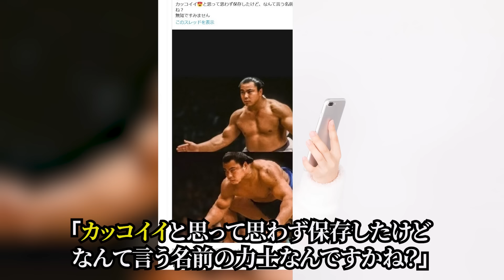【千代の富士の鋼の肉体はどこまで凄かったのか？】稀代の横綱・千代の富士の鍛え抜かれた肉体にまつわるエピソードと驚愕のトレーニング方法が衝撃的すぎる！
何かございましたらコメント欄にてお知らせいただければ迅速に対処します。

以下のチャンネルは「がちんこ行事」のパクリチャンネルですので、通報をお願いいたします。